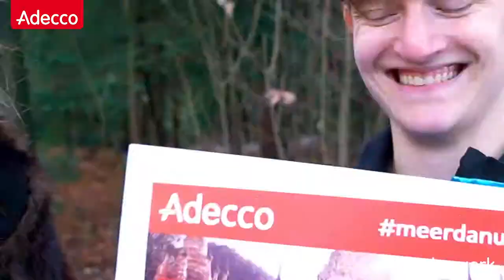Marijke doet het om de grootste marathons ter wereld te lopen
Omdat er nog zoveel meerdanwerk is, vroegen wij aan iedereen: waar doe jij het voor? Marijke doet het omdat zij, ondanks haar hartkwalen, de grootste marathons ter wereld wil lopen. Wij verrasten haar tijdens het hardlopen!